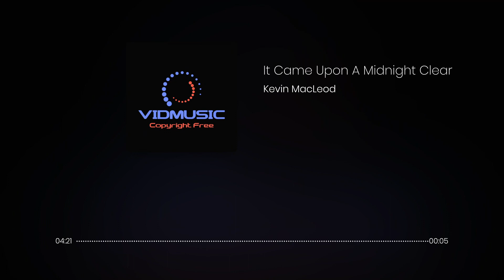It Came Upon A Midnight Clear - Kevin MacLeod - COPYRIGHT FREE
A fun-filled jukebox of dramedy bossa nova, 8-Bit arcade adventures and tongue-in-cheek background music from a prolific artist loved by YouTube creators.

If you have any problem with the music, you want to send me your own music or a simple question, write me here

✅ Sobre el uso de la música:
- NO puedes usar la música como música de fondo para tu propio trabajo musical sin nuestro consentimiento.
- NO puedes usar la música sin dar créditos en la descripción del video.
- NO puedes quitar o agregar partes de/a los créditos.
- NO puede usar software de terceros para descargar el video/pista, use siempre nuestros enlaces de descarga.
- DEBE solicitar una licencia si desea utilizar la música en cualquier tipo de proyecto comercial.

⚠️ Importante:
- Si no sigue estas políticas, puede recibir un reclamo o una suspensión por incumplimiento de los derechos de autor.

License code: UXTEZQCVLGYPJNHO